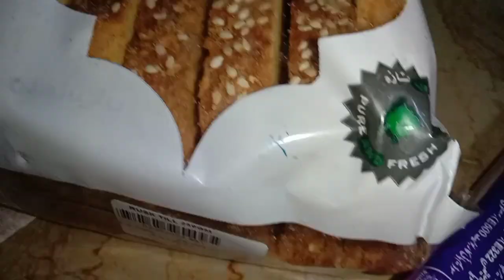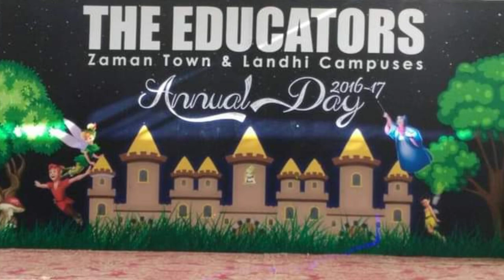Sharing Maryaim Childhood Memories!!child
assalamualaikum everyone

today my video is Maryaim Childhood Memories

follow me tittok account 😎